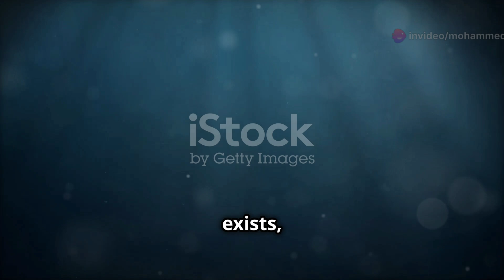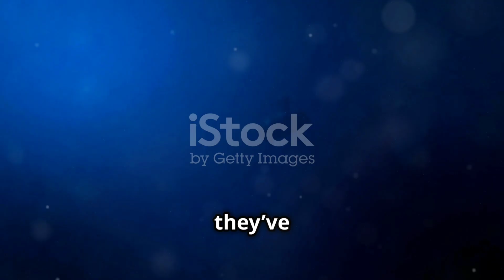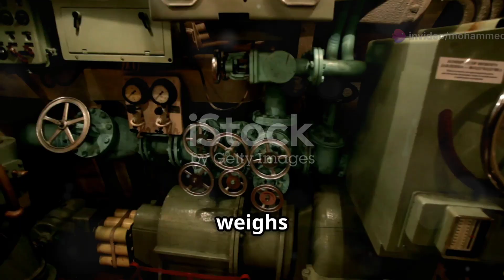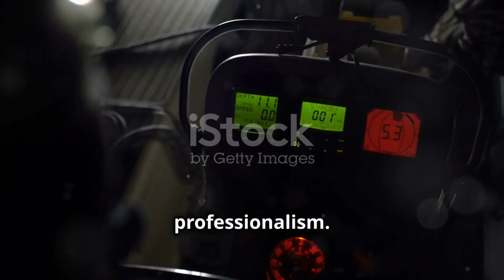Inside the Vanguard-Class Submarine: Britain’s Nuclear Deterrent Unveiled!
Discover the secrets behind the Vanguard-class submarine, the UK’s most advanced engineering marvel and the backbone of Britain’s nuclear deterrent. Dive deep into its state-of-the-art design, featuring a Rolls-Royce PWR2 nuclear reactor, stealth technology, and the formidable Trident II D5 missiles. Explore life onboard, where 135 sailors live and operate in complete secrecy, maintaining round-the-clock patrols and readiness. Learn how Vanguard’s silent patrols have ensured the UK's security for decades, acting as an ever-present guardian beneath the waves. Uncover the challenges and discipline required for this vital mission of deterrence and peacekeeping.